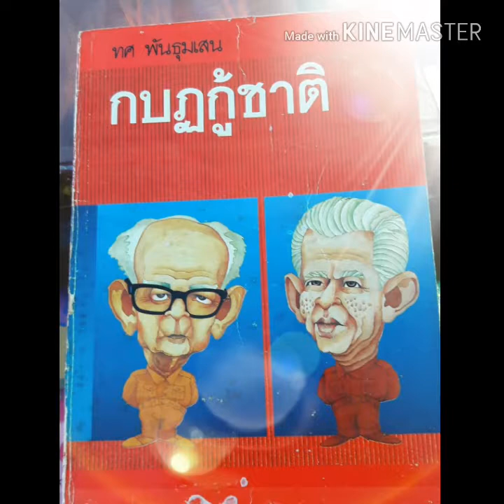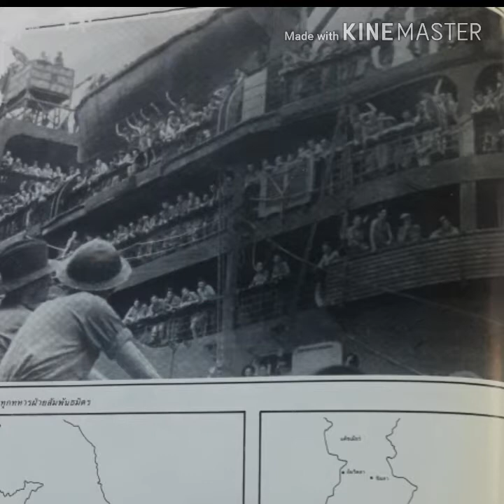"กบฏกู้ชาติ" ทศ พันธุมเสน บุตรชายของพันเอกพระยาทรงสุรเดช ตอนที่ ๖ การรอมแรมอ้อมทวีปอาฟริกา ตอนที่ ๒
กบฏกู้ชาติ (แบบหนังสือเสียง)

สารบาญ 《 ๑๗ บท》

คำนำของหนังสือ "กบฏกู้ชาติ" ส.ศิวรักษ์
(อาจารย์ สุลักษณ์ ศิวรักษ์) เจ้าของนามปากกา
ส. ศิวรักษ์ เป็นนักเขียน นักวิชาการอิสระ และ ศาสตราจารย์อาคันตุกะชาวไทย เป็นที่รู้จักทั่วไปจนได้รับสมญานามว่า "ปัญญาชนสยาม" มีชื่อเสียงอย่างมากในการวิจารณ์อย่างไม่เกรงใจใคร ไม่เกรงอำนาจผู้ใด จนได้รับ รางวัลอัลเทอเนทีฟโนเบล หรือ "รางวัลสัมมาอาชีวะ" ในปี พ.ศ. 2538
กดลิ้งดูข้อมูลเพิ่มเติมได้ครับ 👇👏👏👏👏

คำนำของผู้เขียน ทศ พันธุมเสน บุตรพระยาทรงฯ
ตอนที่ ๑ ควันสงครามและเพลิงสงครามในยุโรป
ตอนที่ ๒ ชะตากรรมของคนไทยในอังกฤษ

ตอนที่ ๓ การก่อตั้งเสรีไทยในอังกฤษ

ตอนที่ ๔ ชีวิตทหาร 《ขบวนการเสรีไทย》
(แบ่งเป็นสองคลิปสองตอนย่อยครับ)

คลิปหรือตอนย่อยที่ ๒ ลิ้งติดตามรับฟังครับ

ตอนที่ ๖ การรอมแรมอ้อมทวีปอาฟริกา
(แบ่งออกเป็นสองตอนสองคลิปครับ)

คลิปที่ 2 คลิปที่ท่านกำลังฟังอยู่นี้ครับ 👍👌

ตอนที่ ๗ กลุ่มช้างเผือกหรือกลุ่มกองโจร
ลิ้งติดตามรับฟังด้านล่างครับ⬇️⬇️⬇️⬇️
[แบ่งออกเป็นสี่คลิปสี่ตอนครับ]

คลิปที่ 1 ลิ้งติดตามรับฟังคลิปครับ🇹🇭👇👍

ตอนที่ ๘ จุ๊นเคง รินทกุล และสวัสดิ์ ศรีศุข เข้าเมืองไทย

ตอนที่ ๙ ป๋วย ประทาน สำราญ ผจญภัยใต้ทะเล

ตอนที่ ๑๐ ชะตากรรมของป๋วย ประทาน เปรม

* เสริมโดยผู้บันทึกหนังสือเสียง บันทึกของศาสตราจารย์ดอกเตอร์ พันตรีป๋วย อึ๊งภากรณ์ เรื่อง "ทหารชั่วคราว" (ขบวนการเสรีไทย)
ตอนที่ ๑ และ ๒ จากหนังสือเบื้องแรกประชาธิปตัย

ตอนที่ ๑๓ การอบรมสืบราชการลับและการฝึกโดดร่ม [แบ่งออกเป็นสองคลิปครับ] 🇹🇭🇬🇧🇺🇸

ตอนที่ ๑๔ การติดต่อกับขบวนการในประเทศไทย

ตอนที่ ๑๕ กลุ่มกองโจรทยอยเข้าไทย
[แบ่งออกเป็นสองคลิปย่อยครับ🤘👌👍🇹🇭🇬🇧🇺🇸]

ตอนที่ ๑๖  การรณรงค์ ความรัก และราคะ(ตัณหา)

ตอนที่ ๑๗ บทส่งท้าย《ตอนหรือบทที่ ๑๗ จบ.》
คลิปนี้ครับคลิปสุดท้าย ตอนจบบริบูรณ์ [THE END]

ขบวนการเสรีไทย เกิดขึ้นได้อย่างไร? เพื่ออะไร? กดลิ้งข้อมูลหาคำตอบได้ครับ

พิพิธภัณฑ์เสรีไทยในจังหวัดแพร่
(กดลิ้งเพื่อดูข้อมูลเพิ่มเติมได้ครับ)

ถนนเสรีไทย ชื่อนี้ได้มาเพราะอะไร?

สวนเสรีไทย ในซอยเสรีไทย ๕๗ ถนนเสรีไทย
บ้านเรา กดลิ้งดูข้อมูลเพิ่มเติมได้ครับ

ผู้บันทึกหนังสือเสียง
จาก. ถนนเสรีไทย ซ.เสรีไทย ๕๗
อ.สุทธิศักดิ์ มหาพรจำเริญ(ศักดิ์ กังสวร)
 พ.๖ ก.พ. ๒๕๖๒ [ ๒๒:๓๓ น.]